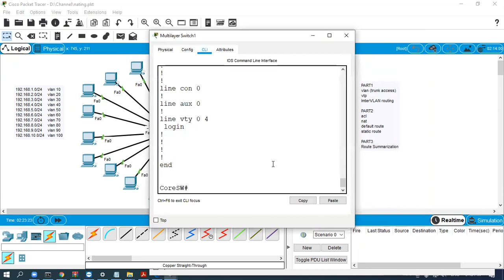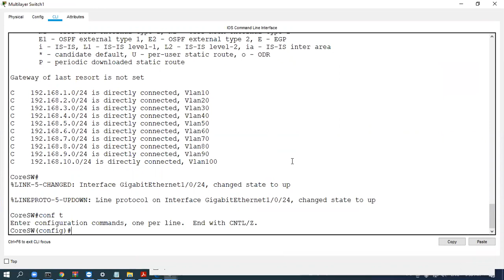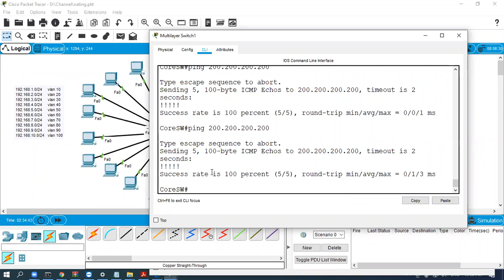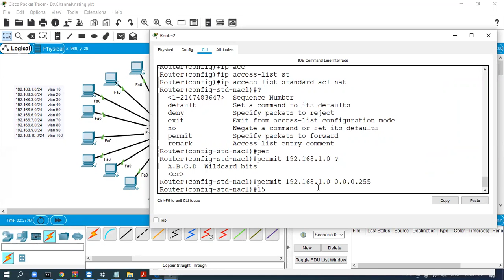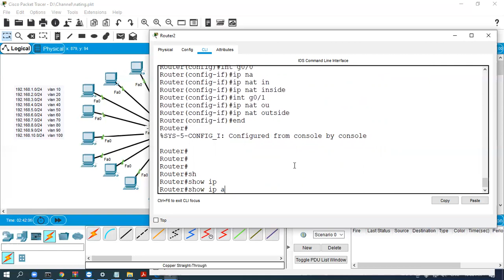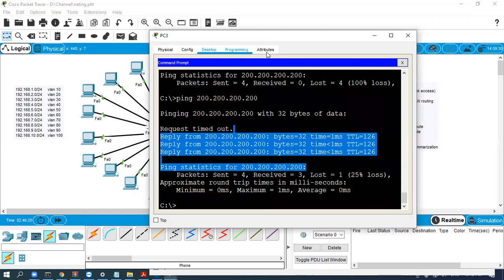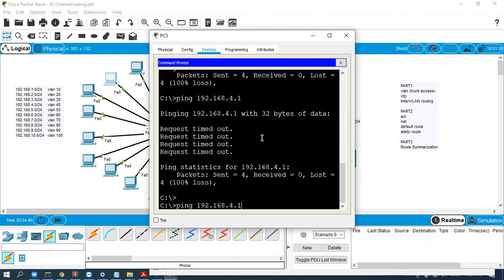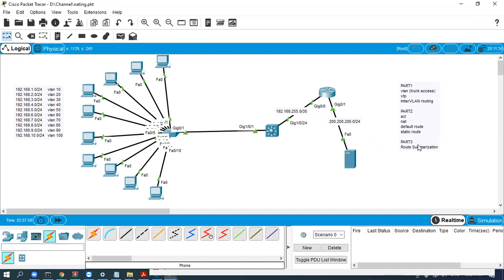PART2 vlan + vtp + inter vlan routing + nat + acl + static and default route + route sumarization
بالإضافة لهذه القناة
الكورسات التالية مشروحة في موقعنا: -
CCNA مع الدمبز
ENCOR مع الدمبز
ENARSI مع الدمبز
وتجد المزيد من كورسات الشبكات متوفرة في موقعنا: